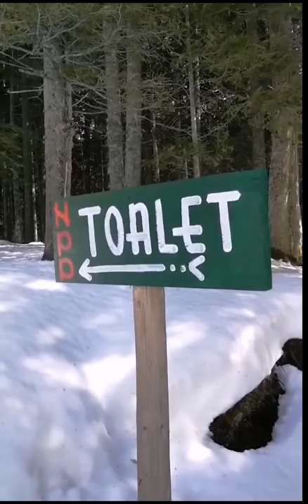Meu peso corporal rachou o gelo do lago congelado | Instagram Stories 8 | Nômades Digitais